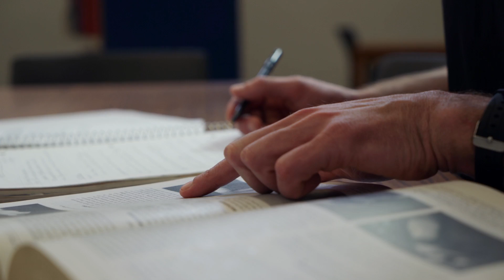Sport Health Science: Discover Lasting Purpose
Life University is the not-so-little University that is changing the world with innovative degree programs that allow our graduates to do more than make a living -- they make a difference.

Discover your lasting purpose in the Master of Science in Sport Health Science program at Life University.

Life University (LIFE) offers 14 undergraduate and four graduate programs rooted in innovation and purpose, along with the world’s largest single-campus chiropractic college. LIFE is breaking boundaries in multiple disciplines across the health and wellness spectrum by impacting and inspiring future leaders to become life-changing revolutionaries. Our small classrooms and unique educational environments allow students to receive one-on-one mentorship from industry thought leaders. As an international institution, LIFE is committed to advancing the vital health revolution through education, social and clinical research, and serving as a think tank for global conversations enhancing the human experience.